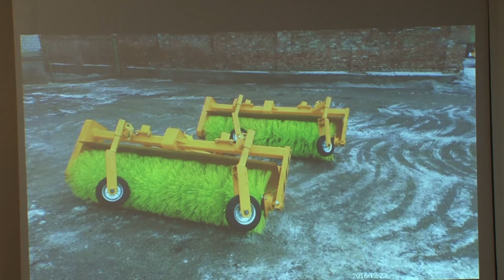Кременчуг. Город к снегопаду готов!